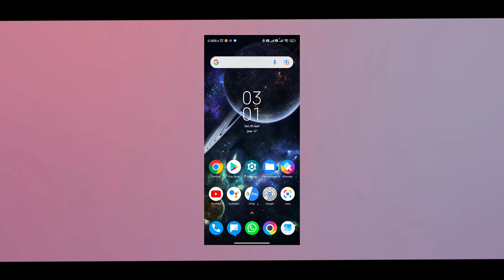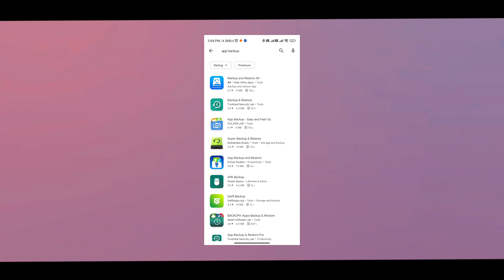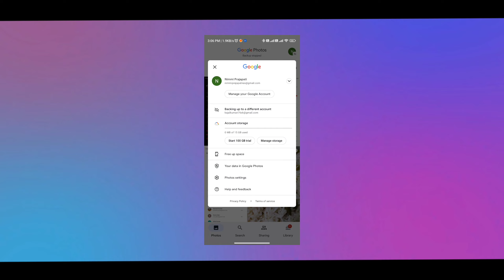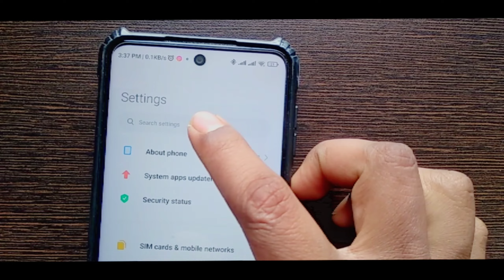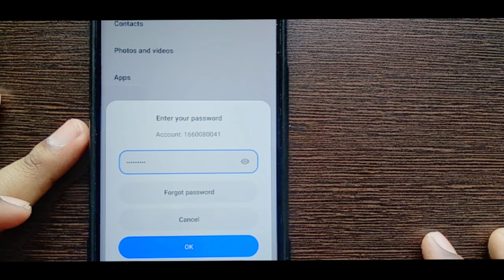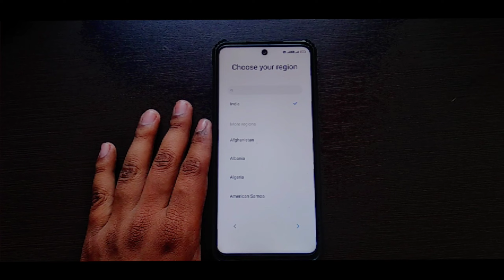How To Fix Storage Space Running Out , Storage Fix , How to reset device .. Format device . .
Hi friends in this video i have uploaded How To Fix Storage Space Running Out , Storage Fix , How to reset device .. Format device . .